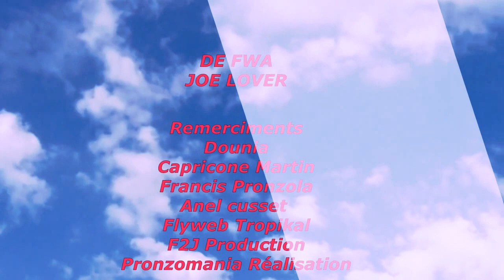JOE LOVER DE FWA ZOUK 2018